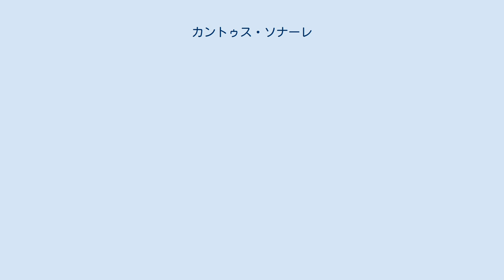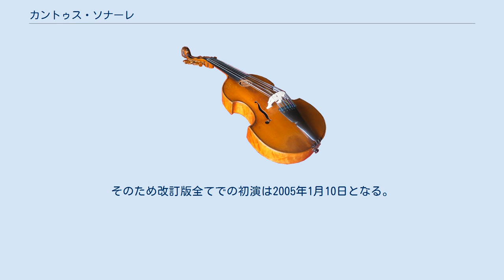カントゥス・ソナーレ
『カントゥス・ソナーレ』（"Cantos Sonare" for wind ensemble）は、鈴木英史が作曲した吹奏楽曲。
演奏時間は8分程度。
 創価学会音楽隊結成50周年もかねて、創価グロリア吹奏楽団からの委嘱により作曲された。
 題名にある「カントゥス」は歌、「ソナーレ」は響きの意味。
作曲者の鈴木英史は、"ひびきがうたとなり、うたがひびきとなる"という意味合いを込めている、としている。
 この作品は、作曲者が自身の他の2作品「ライフ・ヴァリエーションズ 〜生命と愛の歌〜」、「鳳凰〜仁愛鳥譜」と合わせ「愛の三部作」と命名している。
作曲者は、その理由は多数あるが、以下2点を例として挙げている。
 本作品は、初演の後、2004年の全日本吹奏楽コンクールでの演奏のために改訂が施されている。
そのため、改訂版が作成された後の楽譜には、初演版（Original version）と改訂版（Revised version）の両方が掲載されている。
 作曲者は、どちらを演奏するかは演奏者の判断に任せているが、2つを混在させることは許可していない。
作曲者は改訂版での演奏を望んでおり、楽譜も改訂版のほうが先に掲載されている。
 ※ 改訂版（Resived version）のみ 2004年8月1日の改訂版演奏は、課題曲の音の出だしから自由曲が終わるまで12分というコンクールの時間制限によりカットされている。
そのため改訂版全てでの初演は2005年1月10日となる。